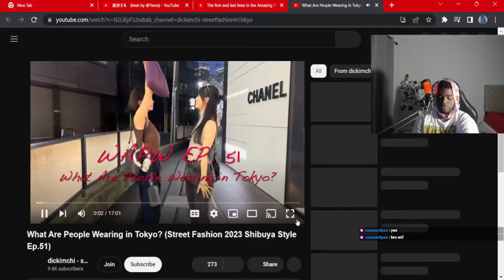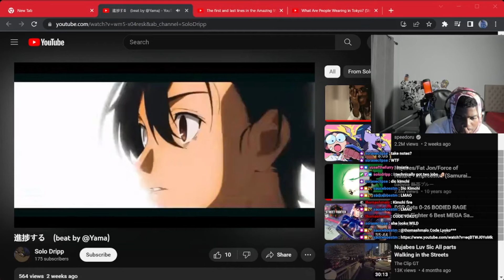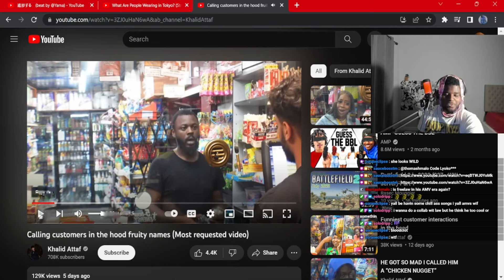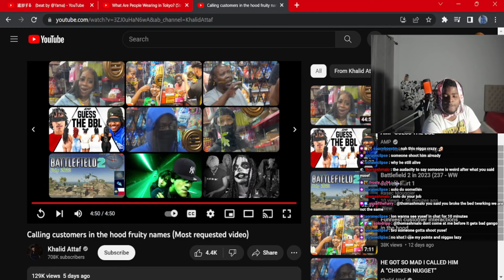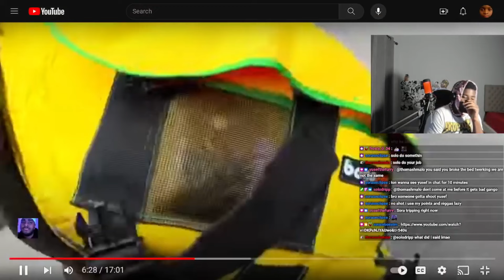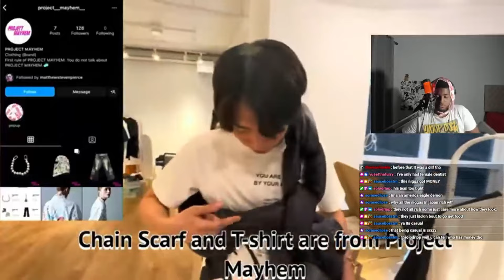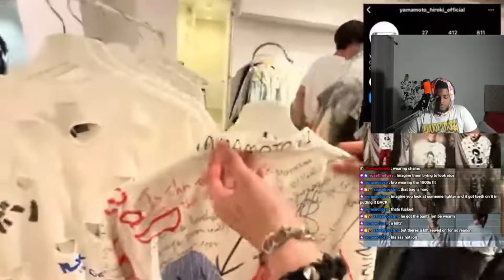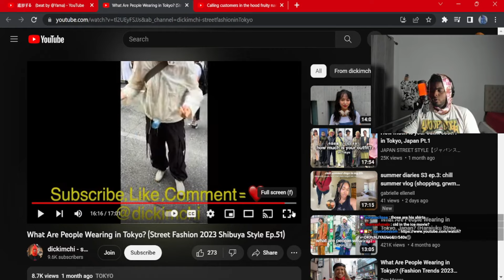What Are People Wearing In Japan pt.2